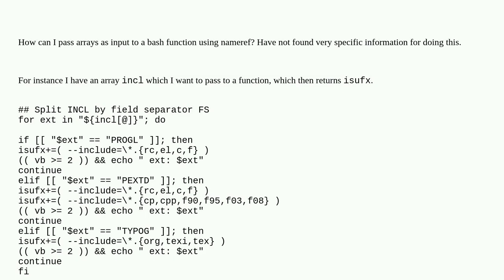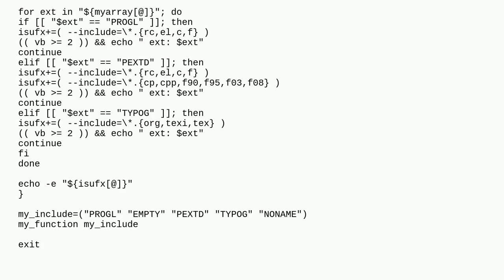Passing arrays to bash functions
A special thanks goes out to the community

  bash